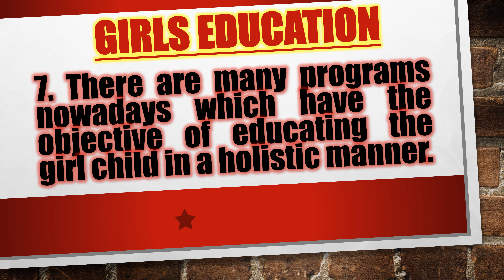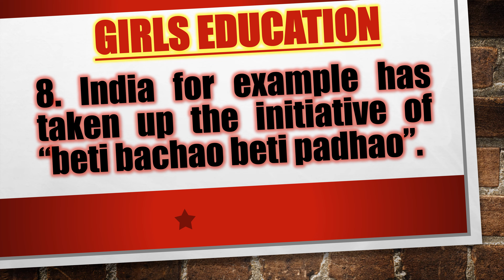Essay on Girls Education || How to Write An Essay On Girls Education